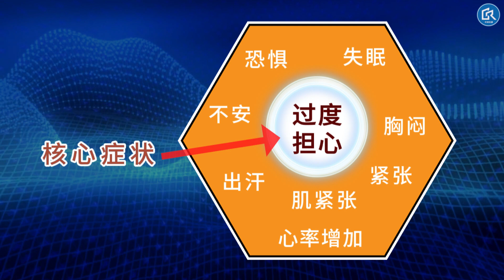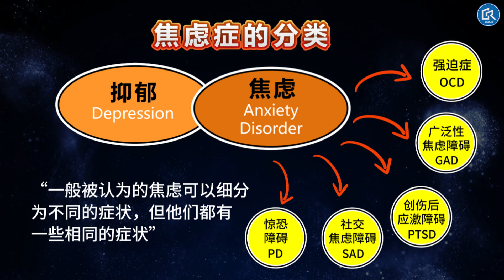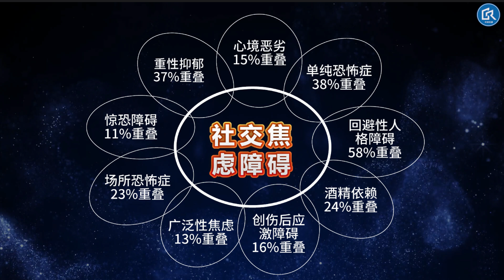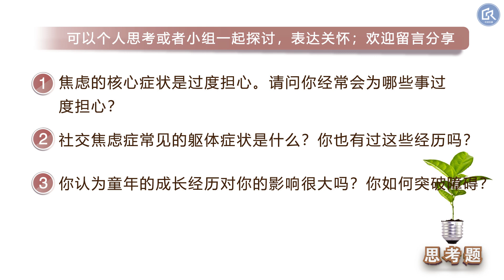【智慧导航青少年 18】：认识焦虑症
焦虑的核心症状是过度担心。